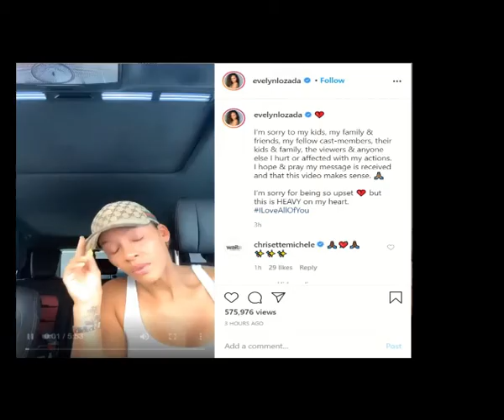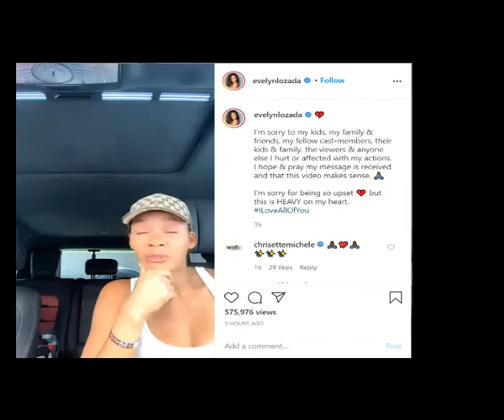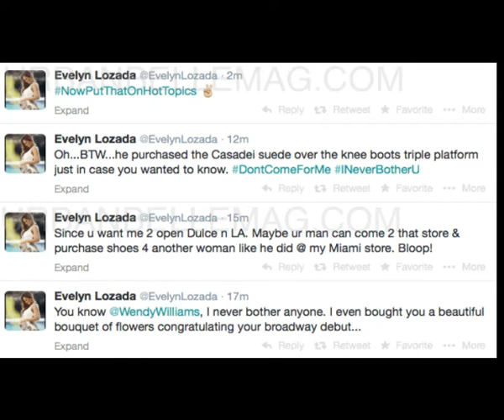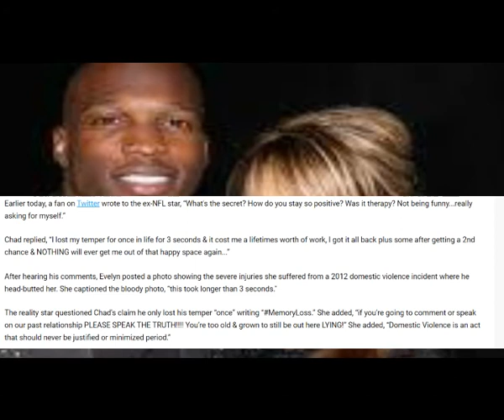Evelyn Lozada SHUTS D0WN Ex Chad Johnson LIES On IG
Evelyn Lozada broke down in tears about what she faced with Ex Chad Johnson. Evelyn finally speaks out after seeing a dishonest tweet from Chad about their relationship!